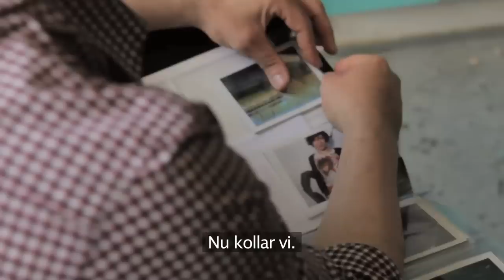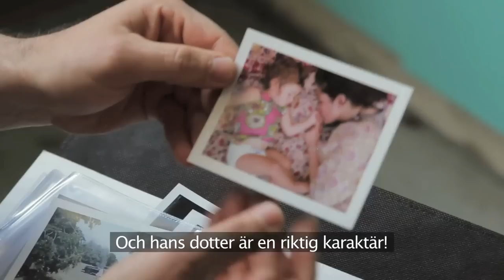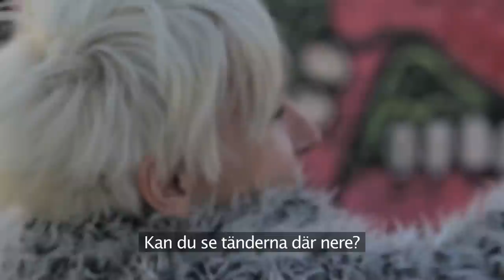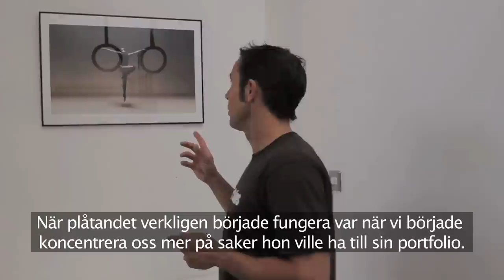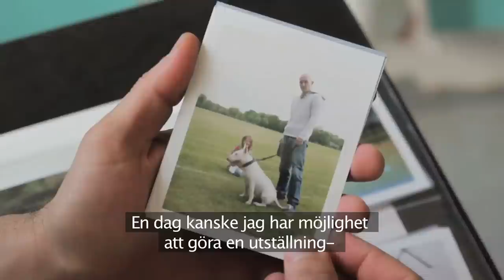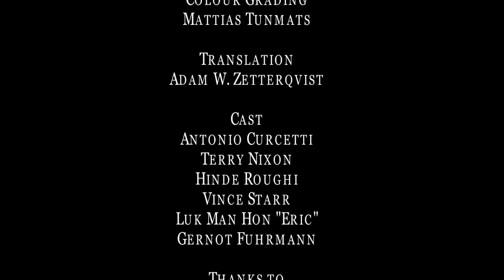Hackney Wick- In The Shadows of The Olympics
London is the venue for the Olympics 2012 and the buildings on the construction site
is soon to be finished in Stratford, London.
Hackney Wick is the area next to Straford. An area famous for its creative scene
with many artists and musicians.

In the documentary "Hackney Wick in the Shadows of the Olynmpics.". Antonio,an italian guy who takes photos  with an old polaroidcamera, will take us around the area to the very special characters and they will tell us their opinion about the Olympics.
Let´s meet the people in the Shadows of The Olympics.